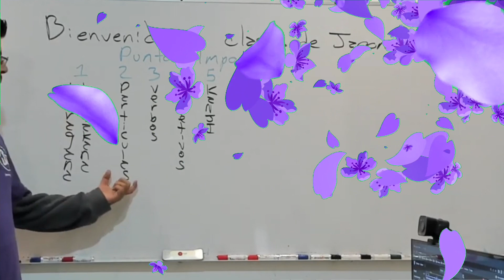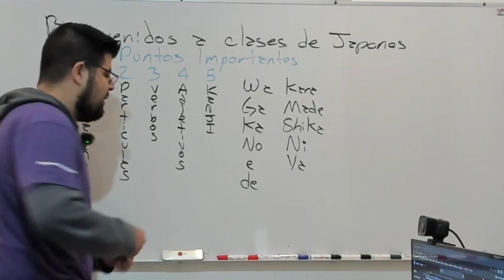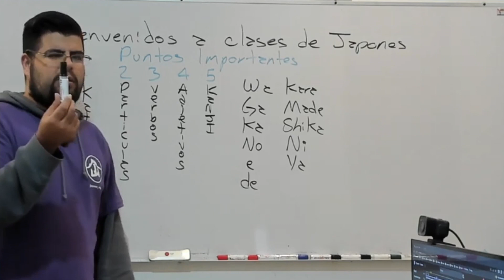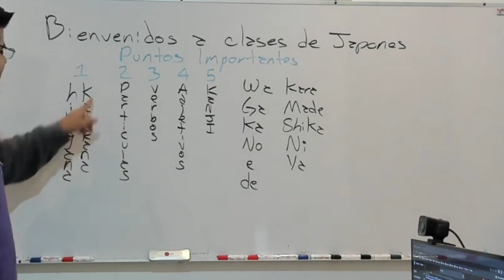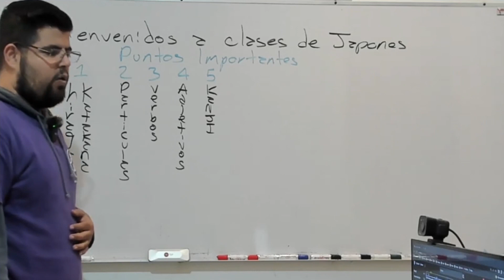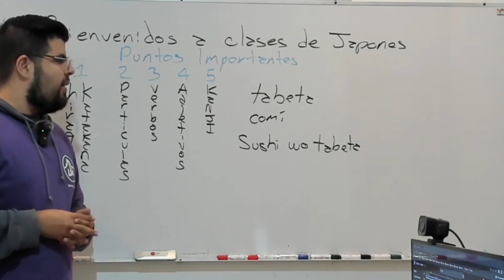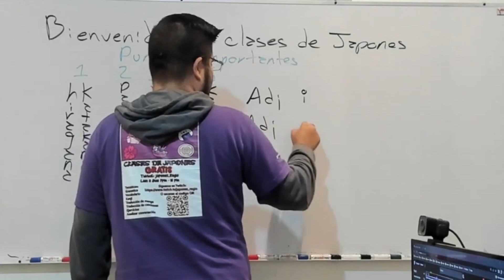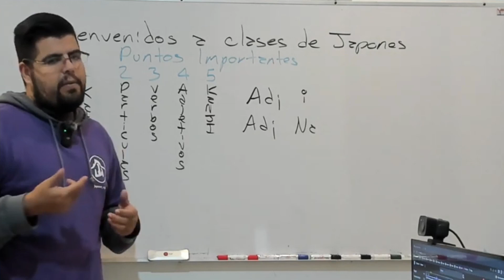Todo lo que tienes que saber antes de aprender japones | Clase de Introduccion | Parte 2